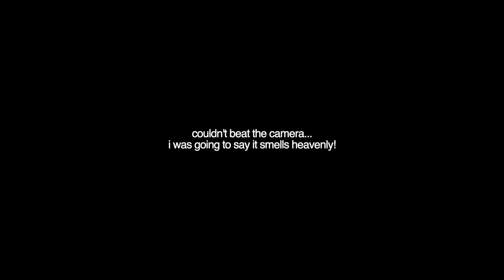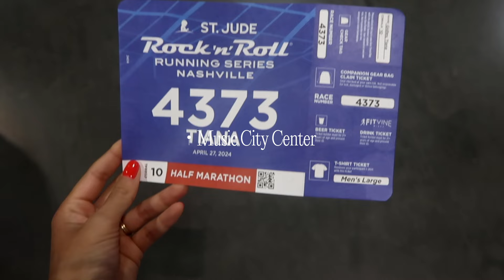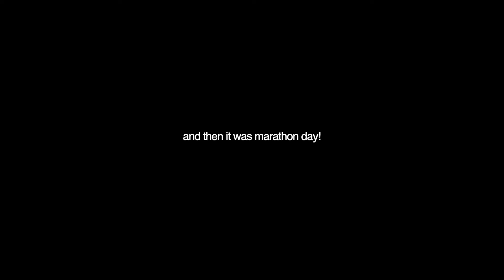vlog: half marathon tips, shopping for denim at paige, current body care routine for summer prep!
so excited to be chatting about some exciting things with you this week! half marathon tips, classic denim at the new paige store in nashville, my current body care routine and so much more! enjoy! x